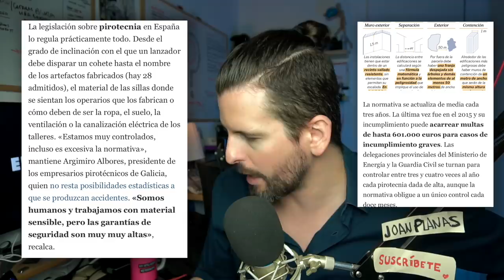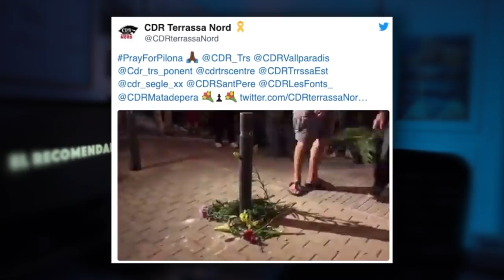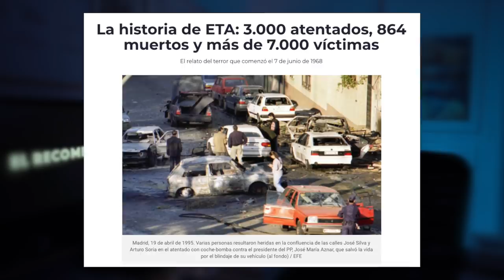¿CDR LA NUEVA ETA DE CATALUÑA?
CORRECCIÓN: El video de Colau no se refiere a los CDR detenidos este año sino a los detenidos en el pasado que fueron acusados de posible banda terrorista, realizó las declaraciones en abril de 2018, cuando una mujer relacionada con los CDR fue detenida en abril de ese mismo año por la "dirección y coordinación en actos de sabotaje". Un error no haber contrastado que el video era de este año, lo siento, aún así, el error no invalida mis argumentos que son igual de válidos con o sin video.

⚡️Entra en el Club de los Privilegiados y me estarás apoyando para seguir haciendo videos

Portátil que uso para jugar